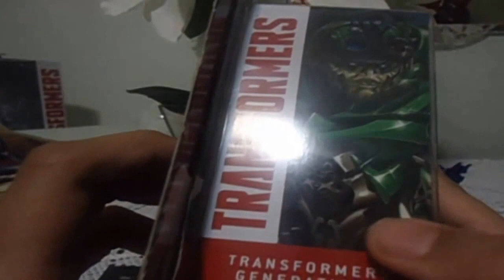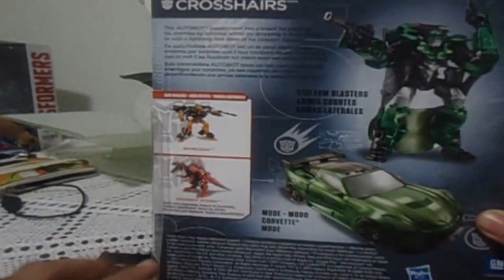Transformers : A era da extinção Deluxe Class - Crosshairs review , BR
Ele é um paraquedista , atirador e piloto nas horas vagas BLAM ! Ele é o Crosshairs .